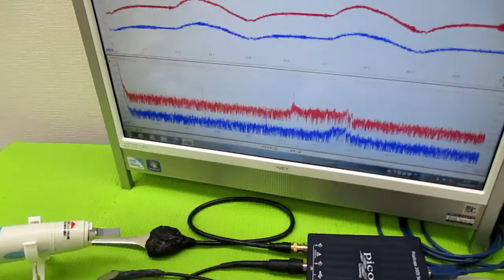空中超音波の伝搬状態を評価する技術